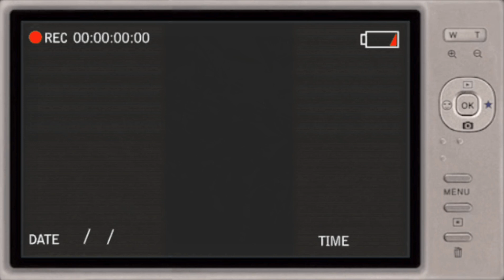Mini Tanks is a super-powered addicting shooting Tanks.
engage in huge explosives! With a perfect overhead .